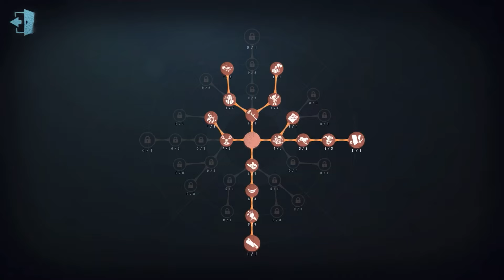#297 9th Reptilian | Pro Player | Lakeside Village | Identity V